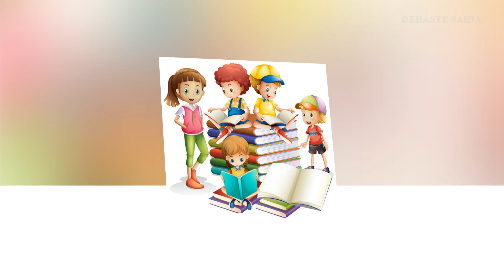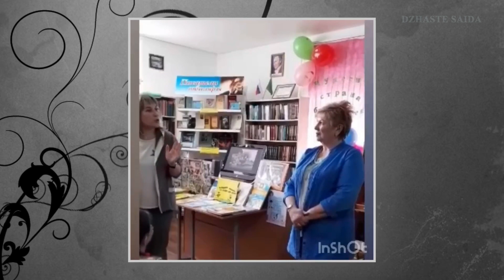«Чудесная страна – библиотека» ЯГБ №4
Уже много лет продолжается дружба Яблоновской городской библиотеки №4 и находящегося по соседству ДОУ «Солнышко». Приглашение старших групп на экскурсию в библиотеку стало уже традицией. Очередное посещение библиотеки №4 прошло накануне профессионального праздника – Общероссийского дня библиотек. Детей пригласили на мероприятие «Чудесная страна – библиотека». Заведующая библиотекой А.М. Натхо и библиотекарь 3.К. Бжассо в форме диалога объяснили малышам значение слова «библиотека», как можно записаться сюда, по какому документу и на какой срок выдаются книги на дом. Ребята с интересом прослушали «Обращение книги к детям», которая просит друзей, чтобы ее не брали грязными руками, берегли, не загибали страницы и т. д. Дошкольники с восторгом ознакомились с книжной выставкой «Выбирайте малыши, что угодно для души», которую подготовили библиотекари. Дети с неподдельным интересом слушали стихотворение В. Берестова «Как хорошо уметь читать», а Гогуа Миша и Романова Настя прочитали стихи о книге и чтении. Дошкольники просмотрели презентацию «Книги-юбиляры 2022» и видеоролик «Подарите мне новую книжку» Они сделали вывод, что книга – лучший друг и подарок. И если хочешь много знать и многого добиться, нужно много читать. Они могут рассказать обо всем на свете, познать всю Вселенную. Для них была проведена викторина на знание сказок, дети быстро отгадали героев «Красную шапочку», «Доктора Айболита», «Винни Пуха», «Золушку» и др. Малыши показали хорошее знание русских народных сказок, что приятно удивило библиотекарей. На прощание малышам раздали визитки-приглашения. Расставались с обещаниями прийти с родителями и записаться в библиотеку. Встреча прошла оживленно и интересно.